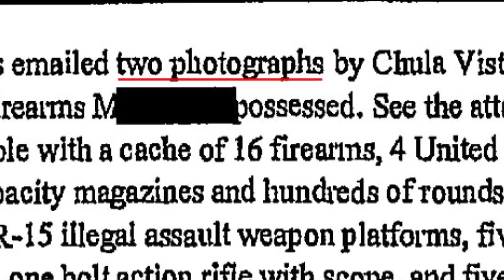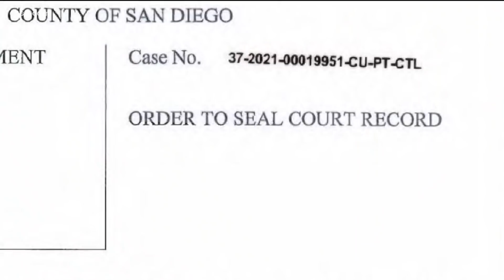Husband named ‘person of interest’ in the disappearance of Maya Millete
Judge orders GVRO records unsealed in civil case against Larry Millete.